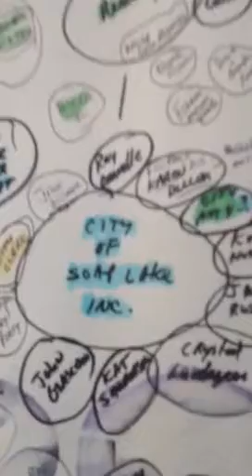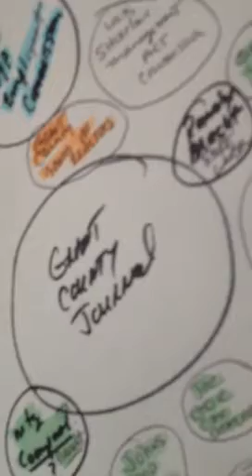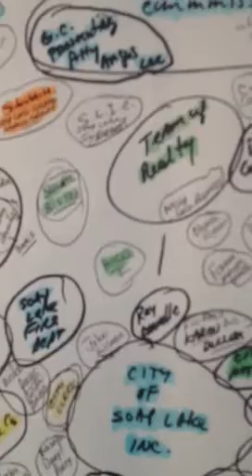Massive Corruption Investigation Diagram Into Soap Lake Washington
A three-year investigation conducted by the infinite freedom foundation of King County prior to investing hundreds of millions of dollars into Grant County has resulted in this chart showing the interrelated activities of various private and public nonprofit organizations and a massive money-laundering scheme involving hundreds if not thousands of people in Grant County